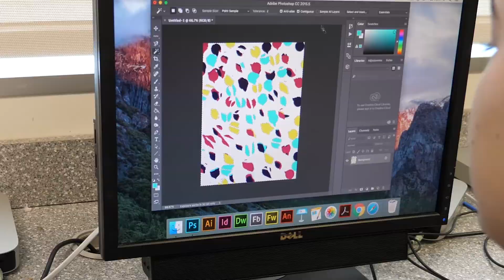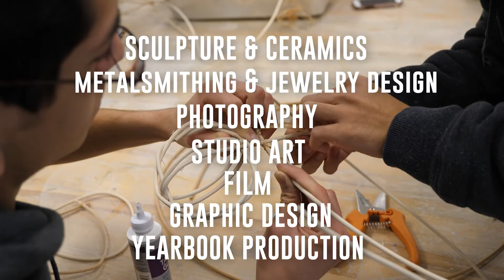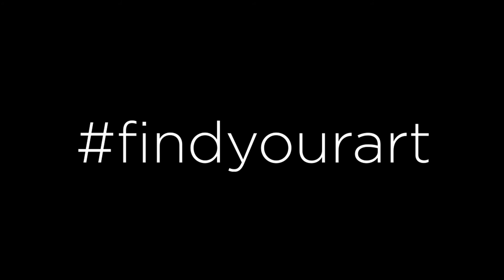findyourart Promo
We welcome you to find your art at Byram Hills High School.